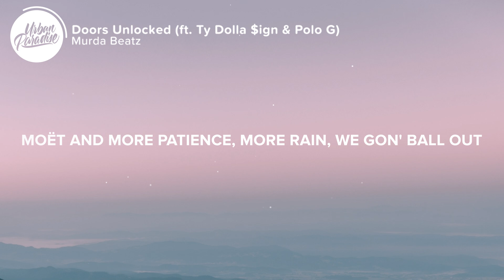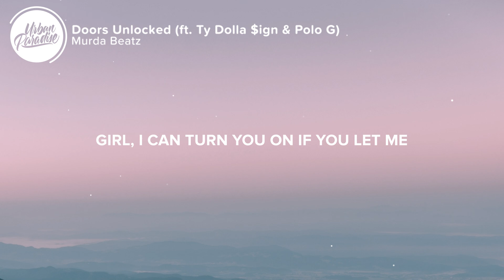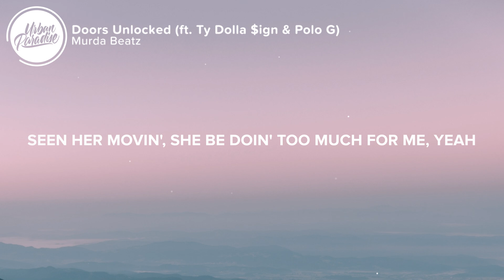Murda Beatz - Doors Unlocked (Lyrics) ft. Ty Dolla $ign & Polo G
⚡️ Seen her movin', she be doin' too much for me..

🎤 Lyrics: Murda Beatz - Doors Unlocked (ft. Ty Dolla $ign & Polo G)

[Intro: Ty Dolla $ign]
Ooh
Right now sound
Dolla $ign

Suicide Ghost with the chrome on top
In the rich neighborhood with the doors unlocked
Never switched sides when I made it on top
Thought you had it for a minute, but it's over now
Seen her movin', she be doin' too much for me, yeah
She kept doin, doin', doin' too much for me, yeah

Comin' outside with the Benz outside
Money makin' moves, yeah, I been alright
What I got to lose, is it black or white?
Had to do it for the city, you know that part
Two hoes in a Focus, shit, we drink 'til we fall out
Moët and more patience, more rain, we gon' ball out
Hit up J on a K, on a chain pristine
Ain't no way, they gon' put me on timeout (Skrrt)
Here to stay for this life, I won't change
I got whips, I got angels on my hood when I ride out

She got pretty brown skin like Kisha in Belly, oh
Girl, I can turn you on if you let me
Girl, I can turn you on if you ready
I just wanna hear you moan, 'cause you sexy, yeah
Murder on my mind like I'm Melly
All this weight up on my shoulders gettin' heavy
She only wanna chill when it's dark outside
We got weed and liquor, it's just me and the guys
I told her, "You and all your friends, you can slide"
Everybody 'round me blessed, it's a vibe
In a two-seater, I'm caressing her thighs
Right now a man ain't the fit for her pride

👨‍💻 If you like "Murda Beatz - Doors Unlocked (ft. Ty Dolla $ign & Polo G)" check out these other tracks:

- TeeJay3k - Messages (Lyrics)
- Landon Cube - Eighties (Lyrics) ft. 24KGoldn
- NUVILICES - peekaboo (Lyrics)
- Nina Chuba - Power (Lyrics)
- updog - 3000 (Lyrics)

Picture credit
📷 Thomas de Luze

👩‍💻 Share Murda Beatz - Doors Unlocked (ft. Ty Dolla $ign & Polo G) with your friends!